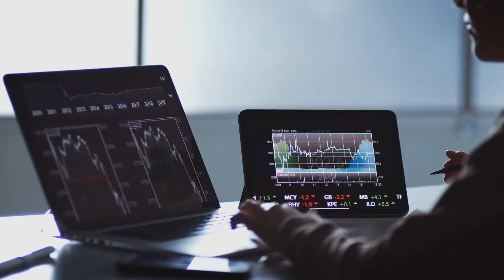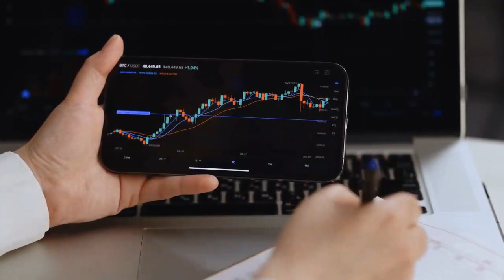Kroger Co KR Stock Do Analysts Think You Should Buy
Wall Street is positive on Kroger Co (KR). On average, analysts give the stock a Buy rating. The average price target is $52.714, which means analysts expect the stock to increase by 15.60% over the next twelve months. That average ranking earns the stock an Analyst Rating of 33, which is better than 33% of stocks based on data compiled by InvestorsObserver.